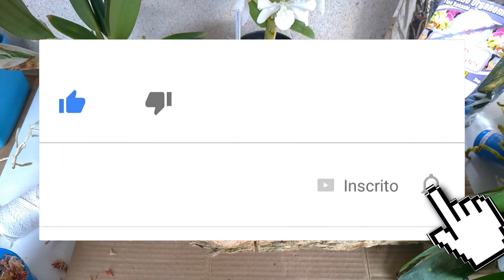Dicas Dona Maria - Como fazer ARRANJO de Phalaenopsis em TRONQUINHO